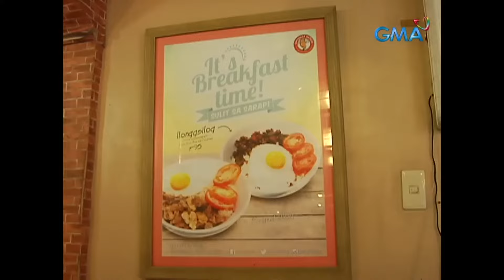Paano kumain ng EMPANADA si Gurna ng ‘Encantadia?’ (Yan ang Morning!)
Bago nila pagsaluhan ang masarap na Ilocos empanada, kailangan in-character muna sina Marian Rivera at Vaness Del Moral! Paano nga ba kumain sina Gurna at ang Inang Reyna?